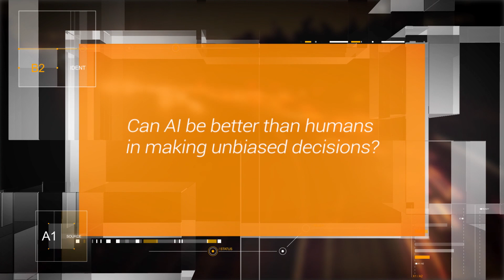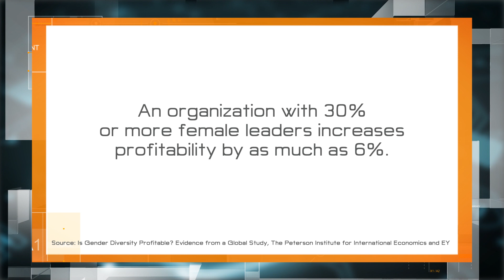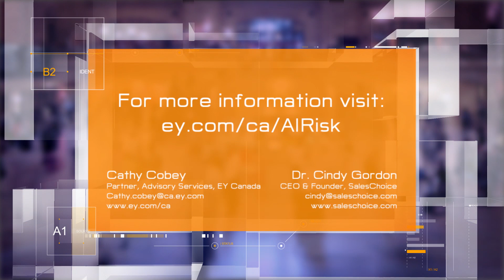Managing the risks of AI: Gender bias in AI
In this episode, Cathy Cobey and Dr. Cindy Gordon discuss the implications of the lack of diversity in those who program AI and the lack of diversity in the actual data sets on the development of AI. They also discuss the importance of attracting more women to careers in the Science, Technology, Engineering and Mathematics (STEM) fields; the important role that women make to a business bottom line, and the importance of having women at the table as AI is developed to ensure that biases that are in the data are identified and addressed. You’ll find all this and more in episode six of Managing the Risks of AI.